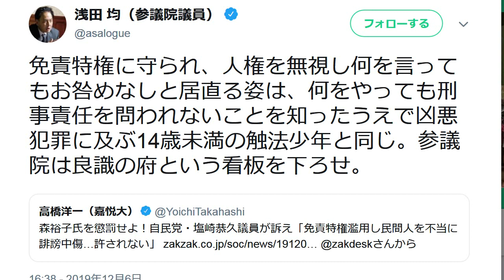「森裕子は確信犯の触法少年」維新・浅田均